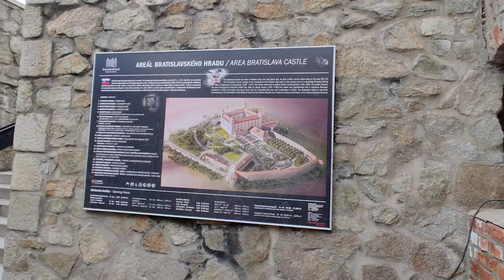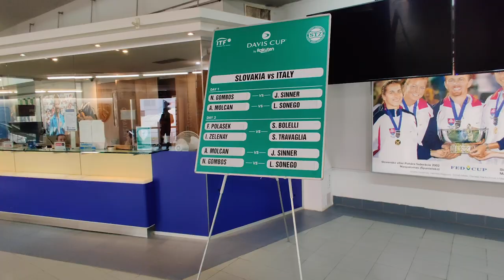Coppa Davis, diario di bordo da Bratislava: Day 2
Il nostro inviato a Bratislava Lorenzo Ercoli ci racconta la prima giornata di gare ma non solo. Slovacchia vs Italia, Sinner, Sonego, Horansky, Gombos, la città di Bratislava e tanto altro. La Coppa Davis vissuta dall'interno